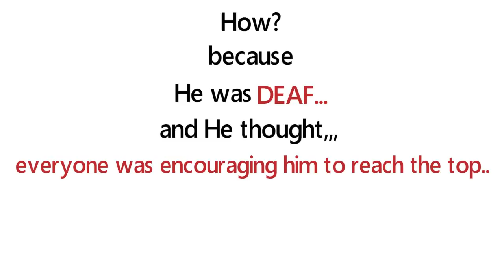Short story : A frog decided to reach the top of a tree.